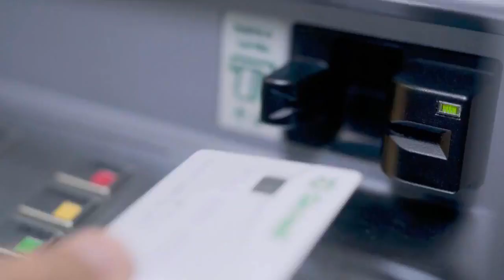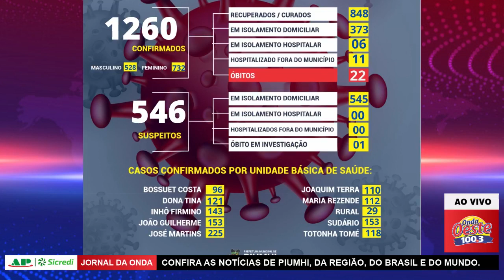Jornal da Onda -27.01.21 - Edição Completa